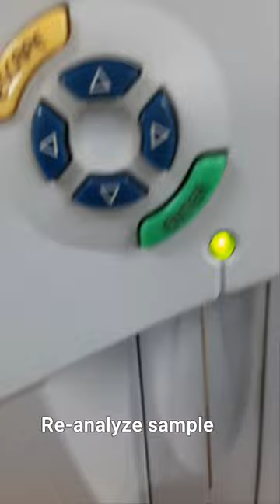Solving error type R-CL in automatic hematology analyzer mythic 18.